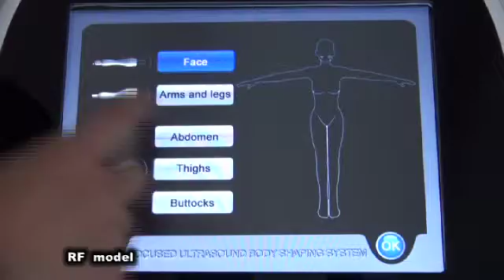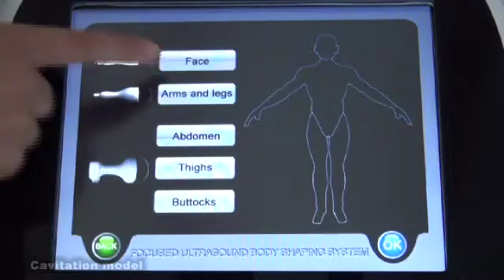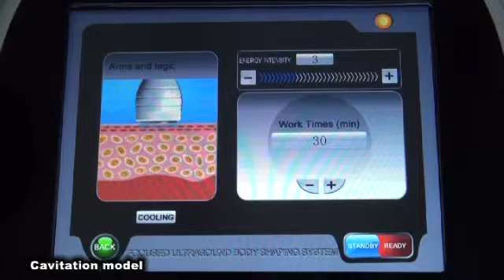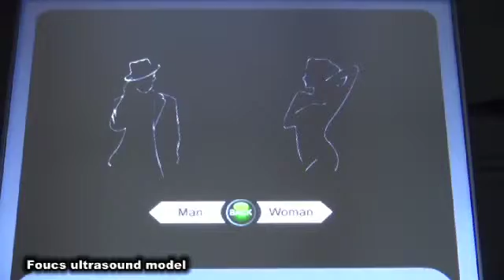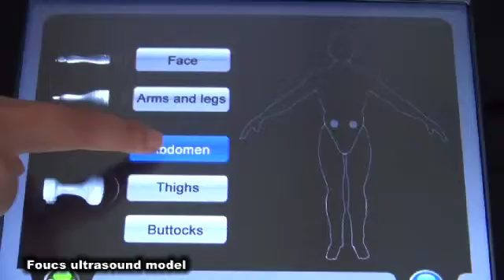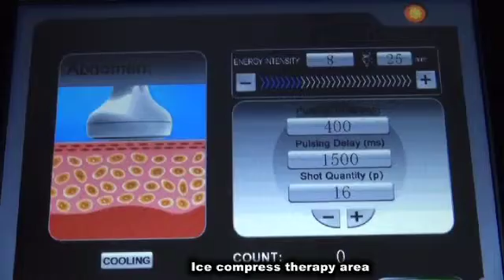HIFU Vertical operation video Anny Sun Sanhe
Whatsapp /Viber: 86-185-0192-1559 Skype: annyanny4037